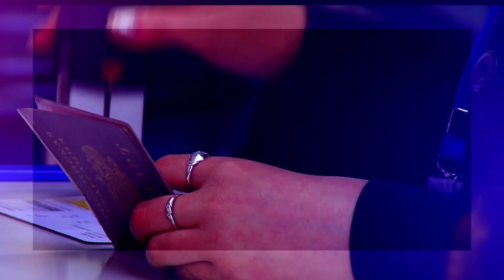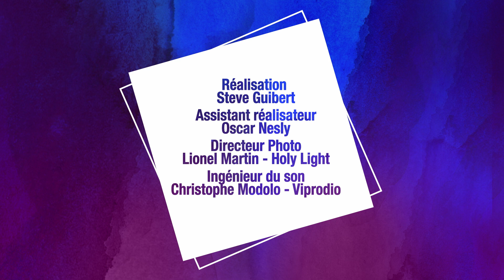Les Ateliers d'IFTM / Océan indien : vers le retour des touristes 🐠🌴🌊☀ ?